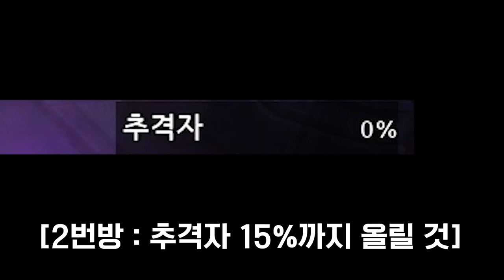크롬바스 100? 이제 당신도 돌 수 있다. | 마비노기 크롬100 강의 1편